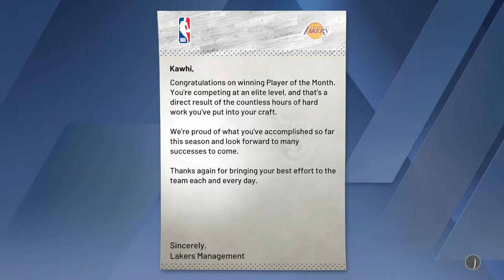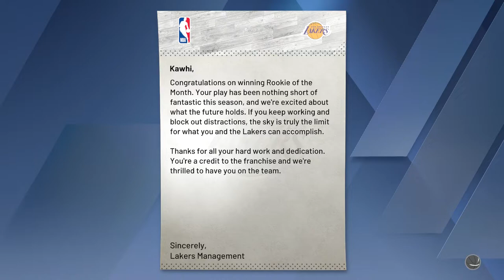NBA 2K20 - Kawhi George Build 60 Pt Triple Double*